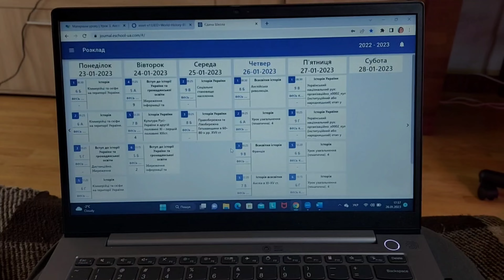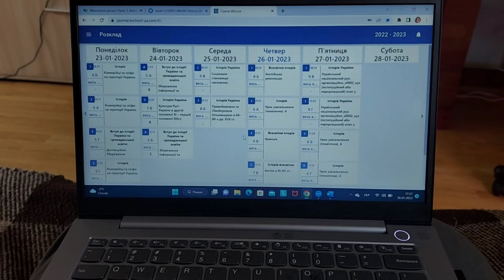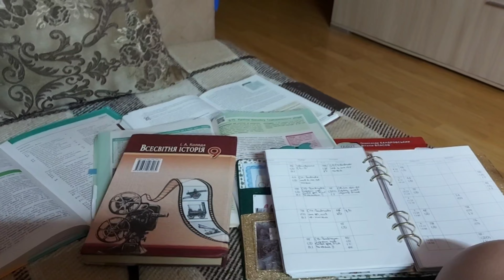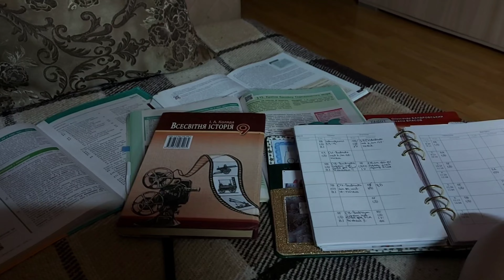VLOG:ПІДГОТОВКА ДО УРОКІВ💙💛ЩОДЕННА РУТИНА💙💛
Привіт. Працюємо задля перемоги, рухаємося до перемоги. Ми сильні ми вистоїмо, ми витримаємо💙💛